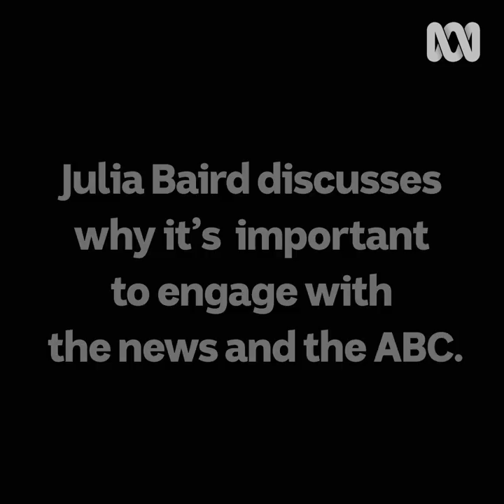Media Literacy Week – Julia Baird on why it's important to engage with the news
Julia Baird discusses why it's important to engage with the news and the ABC.